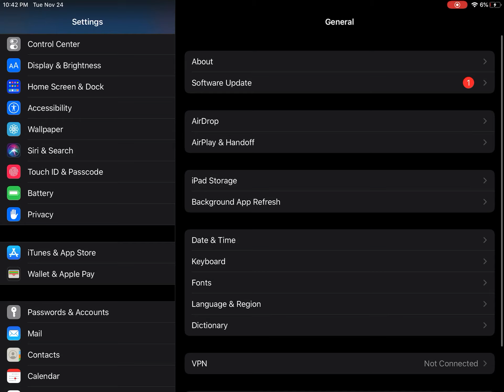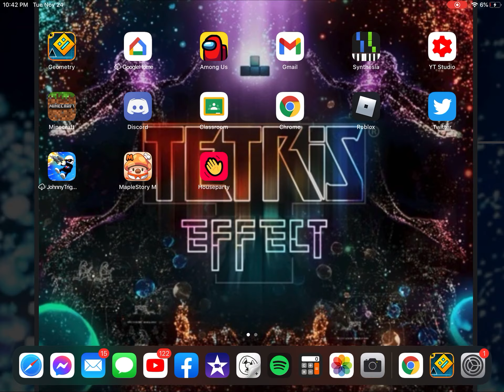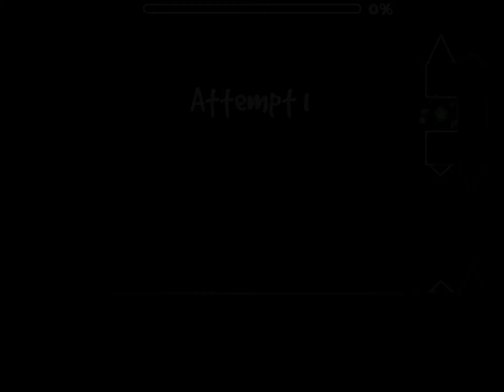Yep another one.. (Geometry Dash)